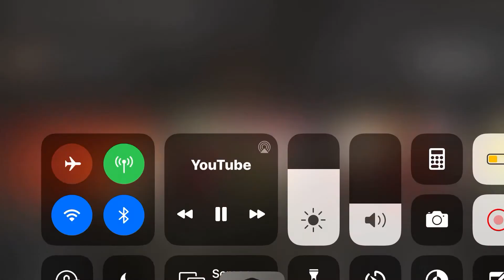The flash season 6 episode 2 barry sees his death